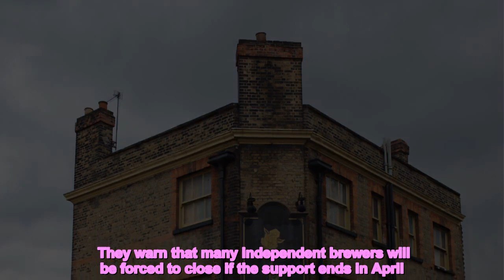BAR BILL HELP Pub landlords want Chancellor to extend aid on energy bills to stop boozers going bust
PUB landlords want the Chancellor to extend aid on energy bills to stop more boozers going bust.  They warn that many independent brewers will be forced to close if the support ends in April.   Jeremy Hunt is due to announce in the coming days whether the current scheme of capping energy costs will be kept.  The Campaign for Real Ale said many pubs face a “Christmas of uncertainty” without help.  Chairman Nik Antona said: “If we are to make sure breweries can survive and thrive, the Government needs to give brewing and pub and club businesses certainty and make key announcements about ongoing energy bill support and freezing general beer duty as soon as possible.”  Labour MP Charlotte Nichols MP, chair of the all-party parliamentary pub group, added: “With pubs and other hospitality businesses facing a cliff edge in support for a crisis that will last long beyond April, it's vital that Government give the trade some certainty over the festive period.” READ MORE ON PUBSLAST ORDERS This is the time YOUR kids need to be out of the pubHOLIDAY BEER Thousands flock the street wearing festive outfits for this year's Santacon  Hospitality firms are also being hit by crippling strikes throughout their golden festive period.  UK Hospitality estimated the action to leave the industry £1.5billion short.